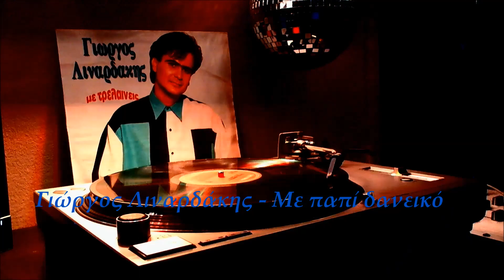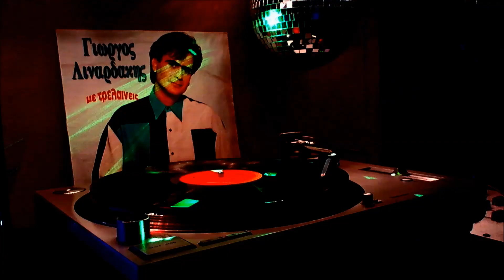Γιώργος Λιναρδάκης - Με παπί δανεικό (LP, Album Με Τρελαίνεις) 1991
Πες πως θα πας στα αγγλικά και έλα στην πλατεία,
θα `χω του Μάκη του παπί να πάμε παραλία, να πάμε παραλία.
Με παπί δανεικό θα σε πάω μια βόλτα, σε ένα πάρτυ τρελό με ατέλειωτα φώτα.
Και μετά απ’ τα ποτά με φτιαγμένο κεφάλι θα βρεθούμε αγκαλιά σε μια έκσταση άλλη.
Με παπί δανεικό.

Βάλε το ξεβαμμένο τζιν εκείνο που μ’ αρέσει,
και άφησε το μαλλάκι σου στα μάτια σου να πέσει, στα μάτια σου να πέσει.

Με παπί δανεικό.